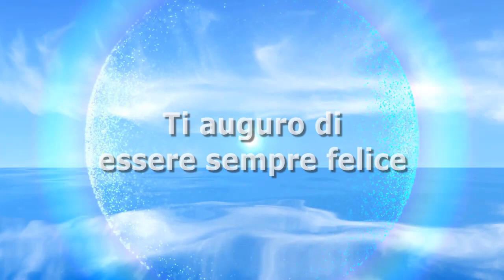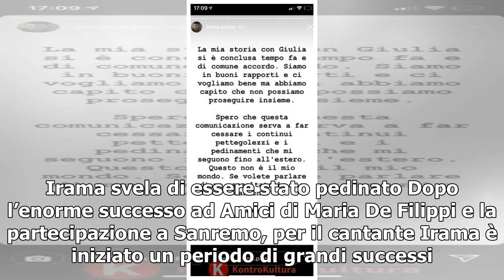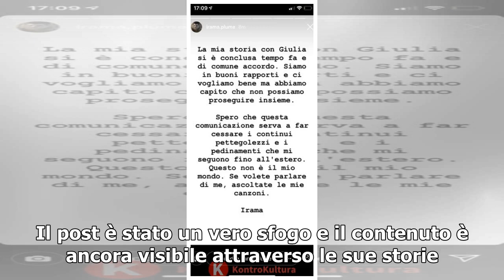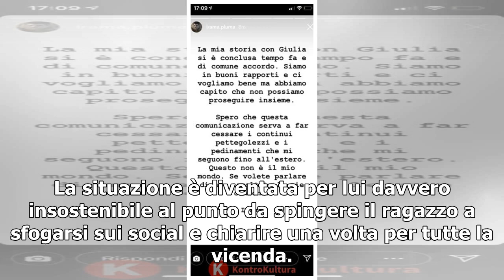Irama pedinato, il cantante non ce la fa più e svela il suo dramma